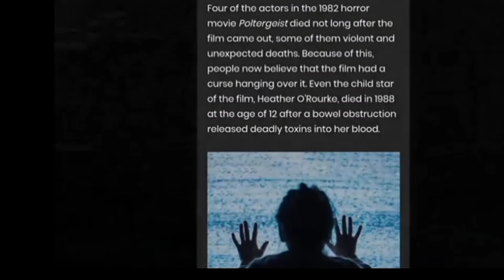یورپ کے لوگ ٹماٹر سے کیوں ڈرتے تھے اور اولمپک flag میں 5 colour کیوں ہوتے ہیں top10 random facts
Why European threats from tomato.